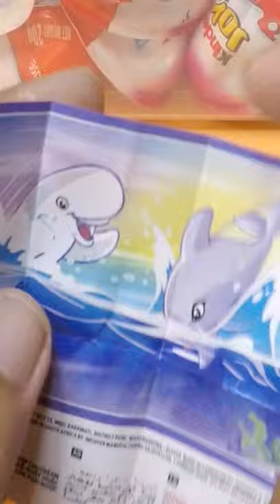Kinder Joy Toy Whale Catapult DV313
Whale Catapult
Kinder Joy Toy
DV313
Surprise Egg
Shorts